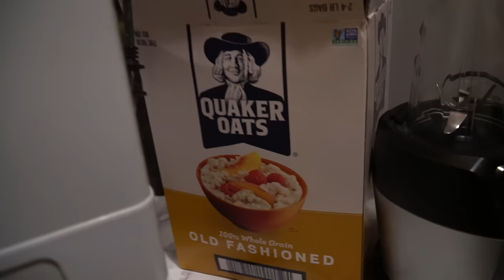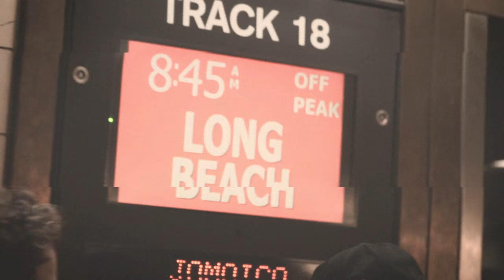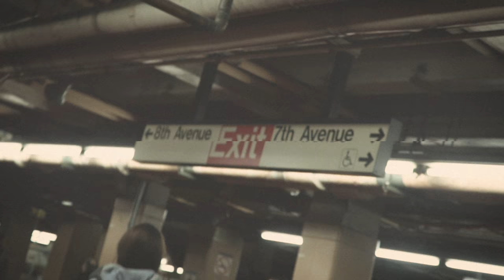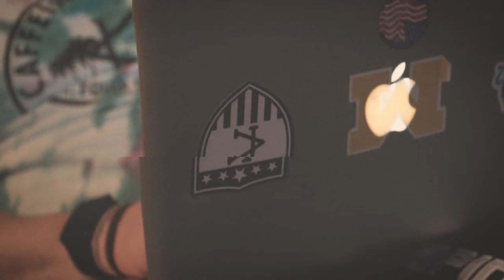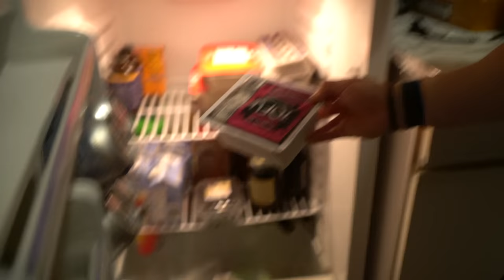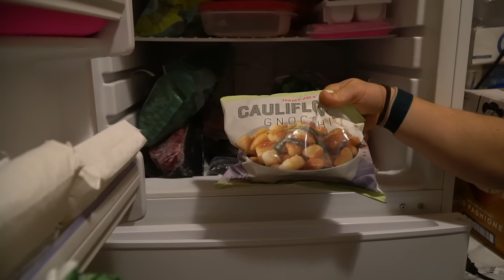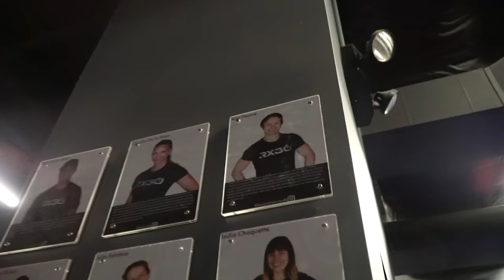A Day in the Life of Kari Pearce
Good morning, good afternoon and good evening beautiful people of the internet and welcome back to another episode of the "Day in the Life" series!

On today's episode I head into Manhattan to hang with 5th place CrossFit Games finisher and 5x Games Athlete, Kari Pearce! Kari takes us through an 'active recovery day' for her, which tbh is basically  a hard training day for 99% of us. Check out an interesting view into the life of a games athlete on an off peak training day, only one week out from the open! Enjoy!

And let me know who you want to see next!

For their continuing support of me and this series!

Go Follow Kari!

Follow me for BTS content on these shoots!